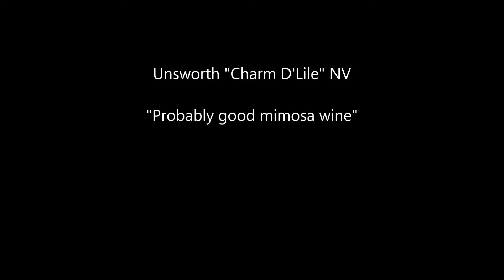Unsworth Vineyards Charme D'Lile NV WINE REVIEW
HOLY HECK WE ON ISLAND TIME FOR SURE NOW NERDS WATCH AS I DRINK THE LAZY MANS BUBBLES WHILE U NURSE UR NYE HANGOVER STILL TWO DAYS LATER

THE MUSIC IS STILL FROM BENSOUNDS THEY HAVE SO MUCH FREE MUSIC MY LORD